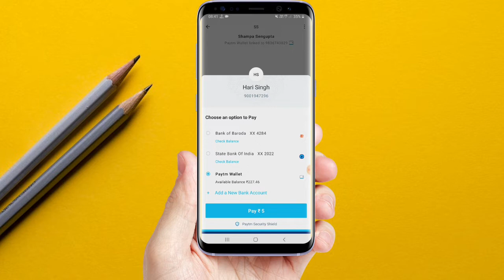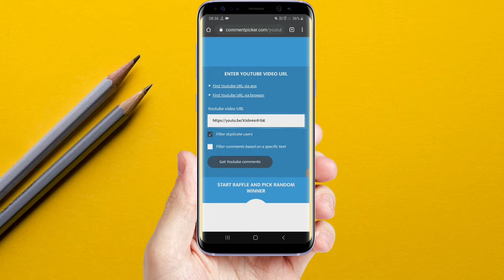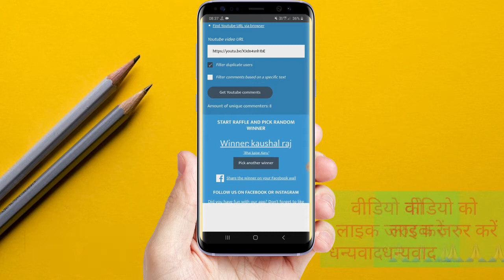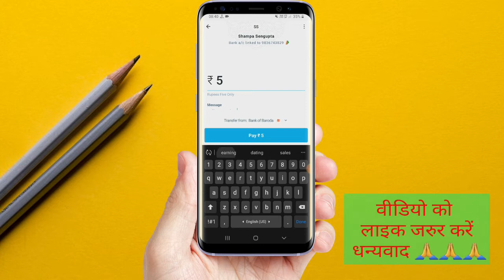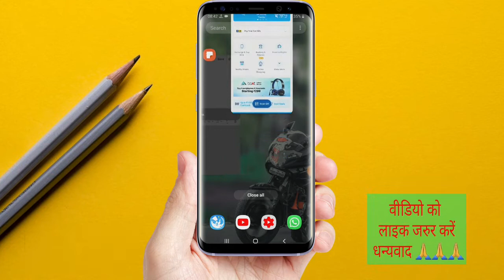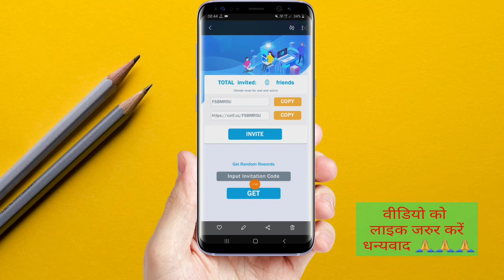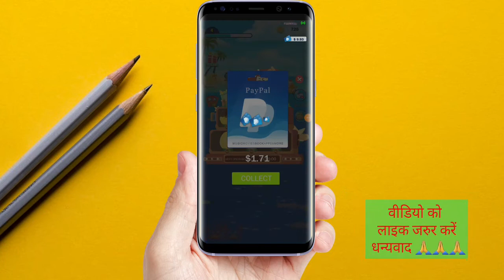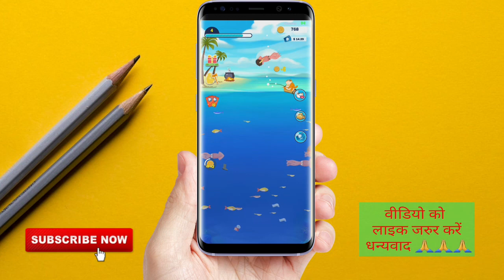Fish For Cat App | New PayPal Cash Earning App 2020 | 2$ Redeem PayPal Cash | Free PayPal Cash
👉Refar Code  - FSBMR5U

👉Refar Code  - FSBMR5U

✅NOTE:-